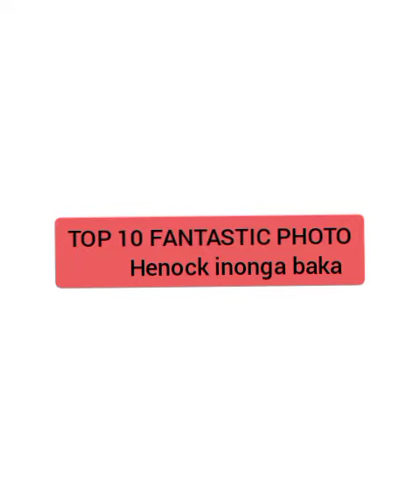Fantastict 10 photo henock inonga baka